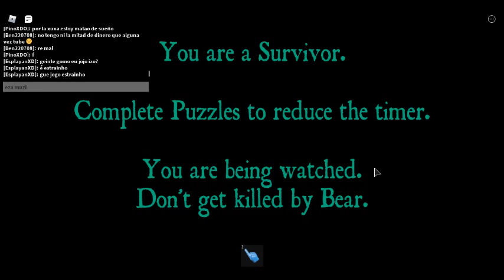Fingindo ser um noob que não sabe jogar no Bear [Alpha]